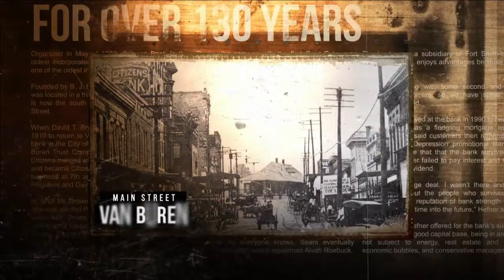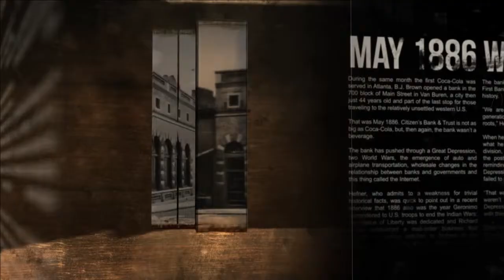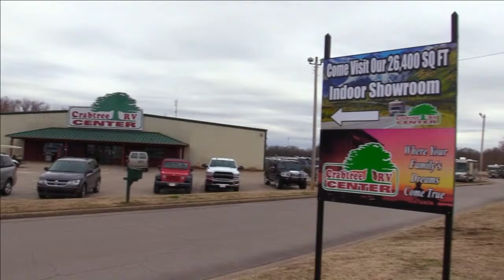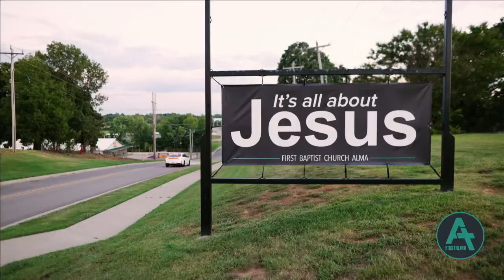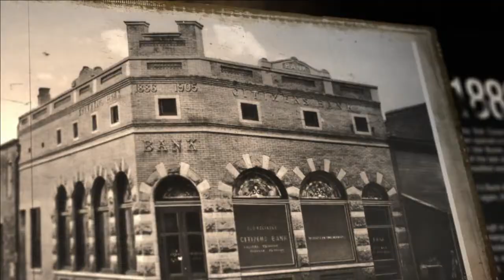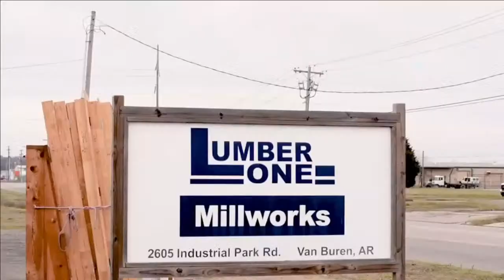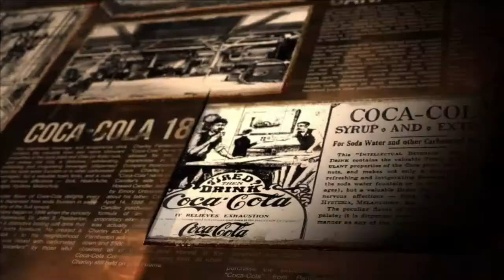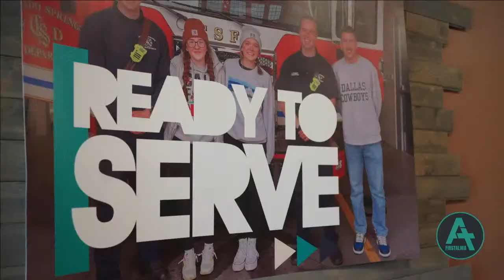Alma High School Basketball - Alma Airedales vs Siloam Springs Panthers